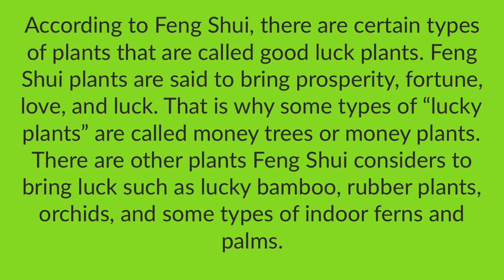LUCKY PLANTS -ATTRACT MONEY, HEALTH AND PROSPERITY | LUCKY PLANTS FOR HOME AND MONEY| MAMA A CHANNEL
Indoor plants for good luck, more money and good health.

Pampasuwerte

“Mama A Channel”